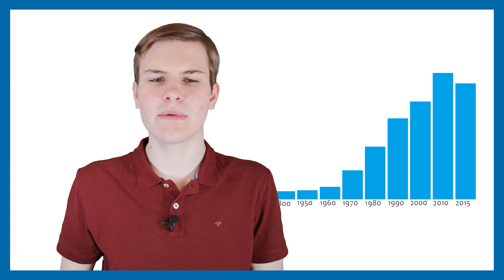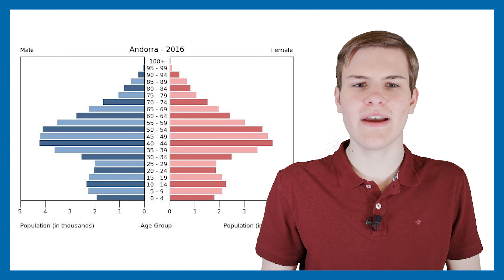Andorra, die kleine Schwester von Frankreich und Spanien Teil 1| Länderkunde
►4k:

Dieses Video ist in 4k verfügbar. Stellt die höchst mögliche
Auflösung ein, um das Video bestmöglich zu geniesen, auch wenn
euer Monitor eine geringere Auflösung hat.

✦Google Earth

✦By PavelD - Map shape is from cs:Soubor:AD-mapa.png, colors and CoA are from Image:Flag of Andorra.svg, Public Domain,

✦Von HansenBCN - Llibre de normes gràfiques per a la reproducció i aplicació dels signes d'Estat per als quals el Govern és autoritat competent (Aprovat pel Govern en la sessió del dia 5 de maig de 1999), Gemeinfrei,

✦By Central Intelligence Agency (CIA). - CIA World Factbook, 2017., Public Domain,